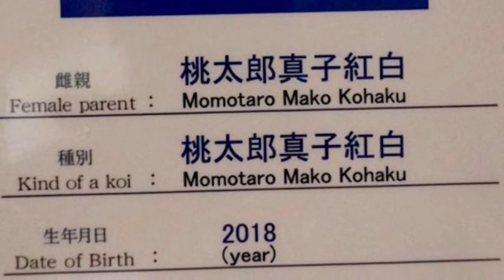NL1911002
Gemeten 26 Mei 2021 op 67 cm Kohaku 34 maanden oud NL1911002